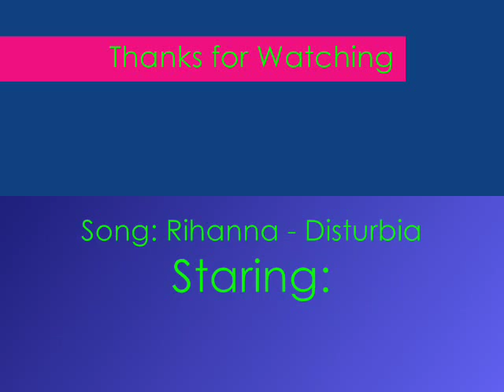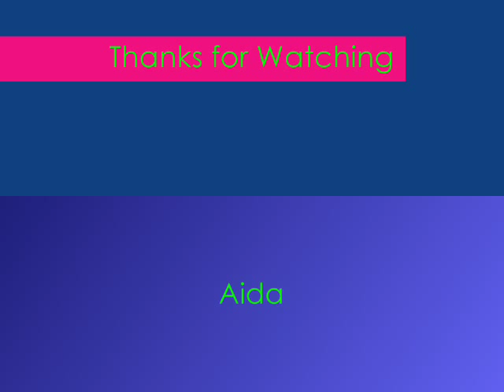DanumFriends&Others!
This Video is dedicated to My Friends at Danum! You Will notice some arent from danum.. Tough! the're too good to miss :) ENJOY!